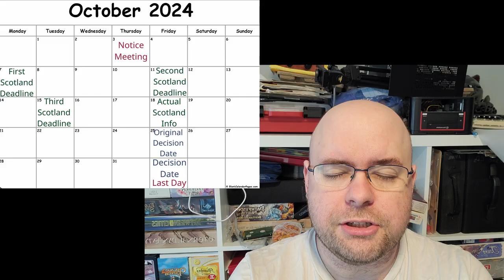Life Update, October 2024 - Votification and Annoyifications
Welp, this sucks. Welcome to my life update!

Timestamps:
0:00 - Intro (warning: lots of extra background noise)
4:04 - Votification
5:14 - Annoyifications